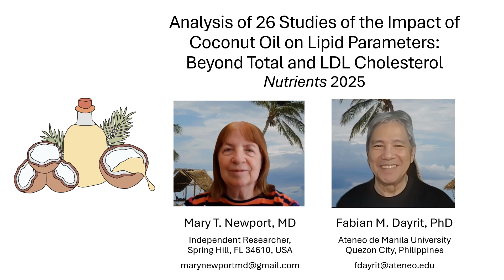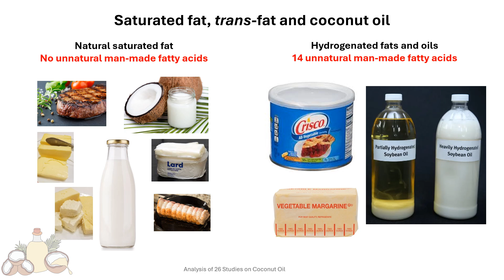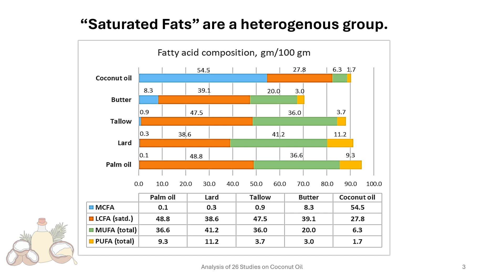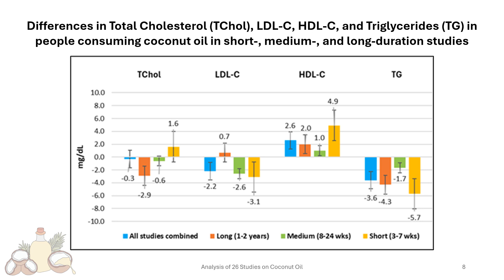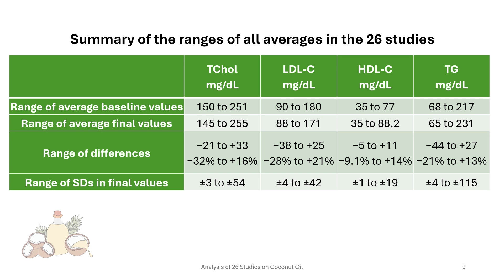Coconut Oil and Cholesterol Levels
Does coconut oil really increase serum cholesterol? Watch this 5-minue video to learn more.